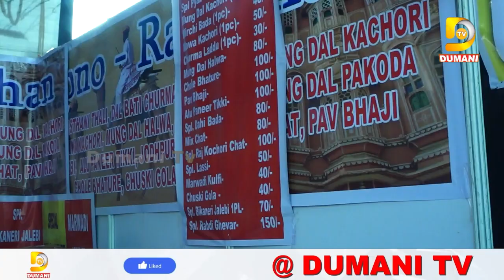ଓଡ଼ିଶା ବଜାରରେ ସୁଆଦିଆ ରାଜସ୍ଥାନୀ ଖାନା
__ଓଡ଼ିଶା ବଜାରରେ ସୁସ୍ୱାଦୁ ରାଜସ୍ଥାନୀ ଖାନା
Dumani TV

2022.All copyrights reserved with Dumani Tv.